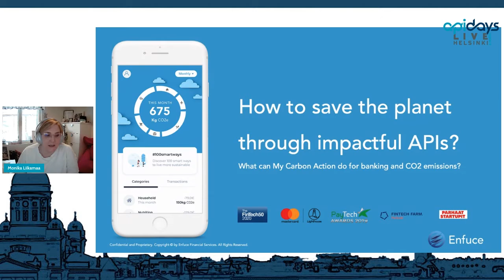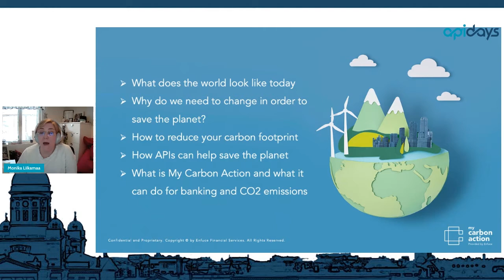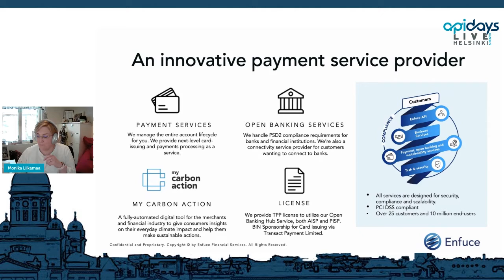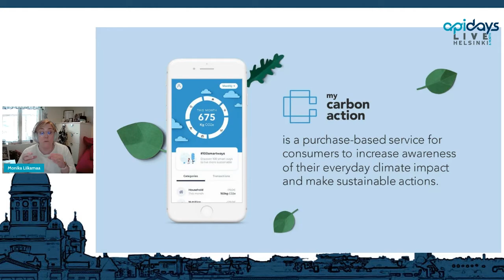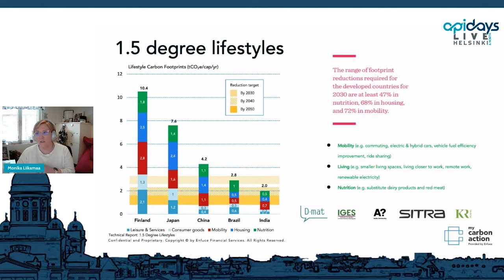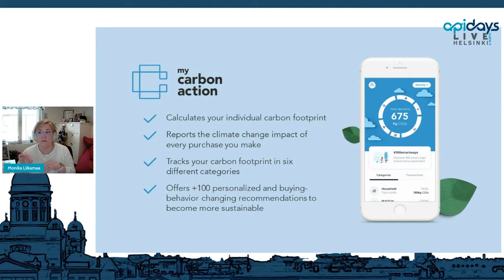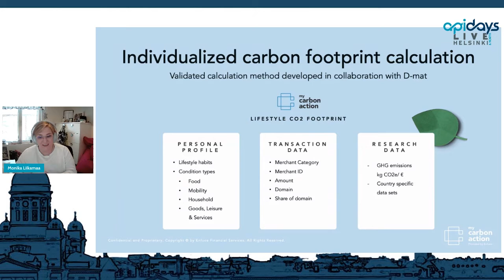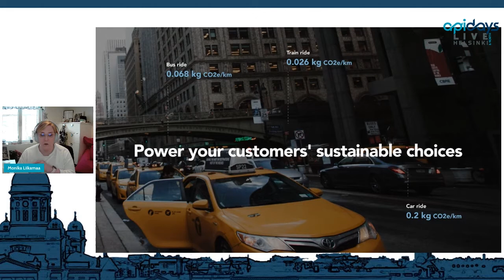Apidays LIVE Helsinki 2021 - How to save the planet through impactful APIs - By Monika Liikamaa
How to save the planet through impactful APIs - What can MyCarbon Action do for banking and CO2 transmissions
Monika Liikamaa, Co-founder, CEO & Chair at Enfuce